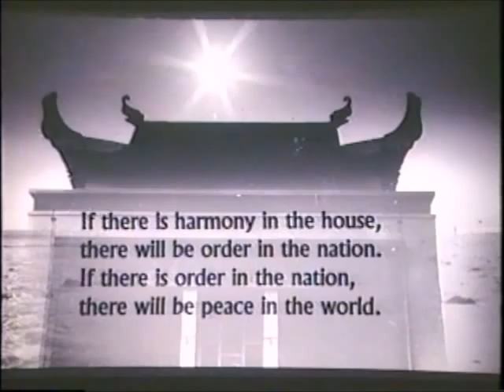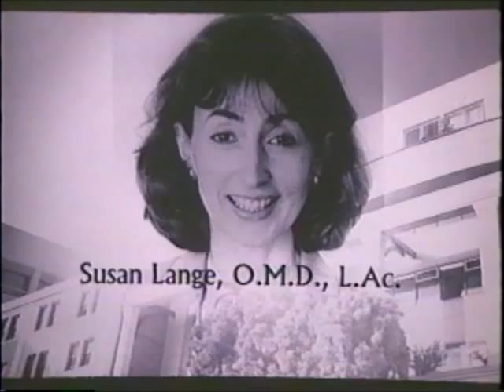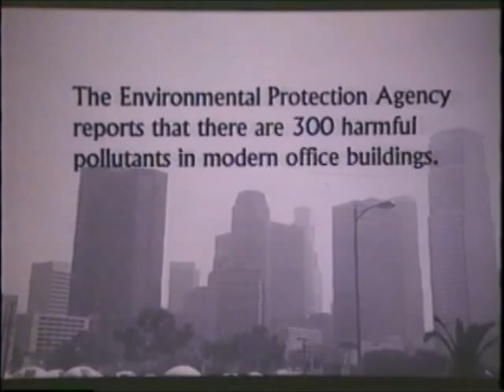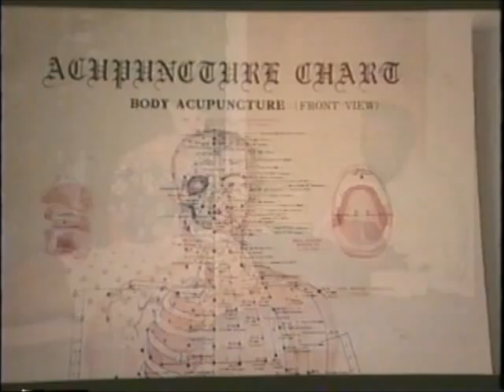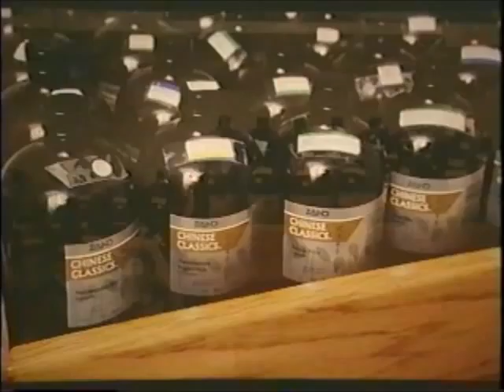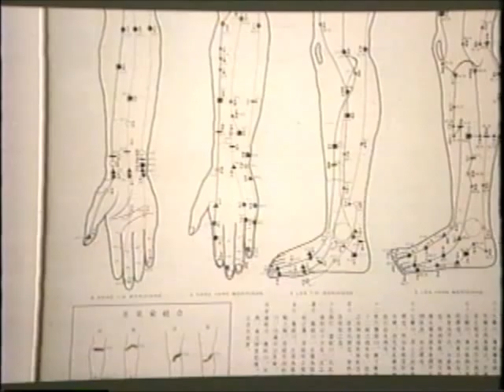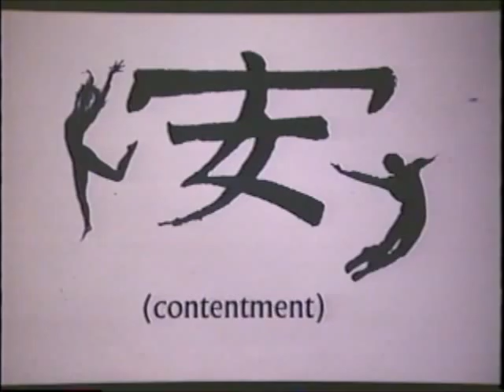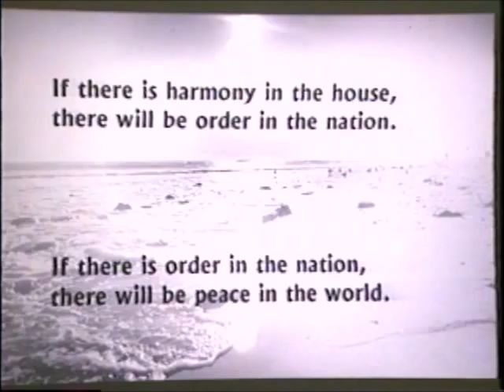Building Biology Clinic: Meridian Center for Personal & Environmental/ECO Health,1990-97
1990 - first ever Building Biology inspired clinic. This award winning non-toxic Holistic Medical Center, featured at the Chicago Symposium for Healthcare Design in 1993, was the token Green clinic of its day. Invited by Wayne Ruga, the clinic was billed as "(ECO) Design: Creating Extraordinary Outcomes" - based on the principles of Building Biology.
Dr Susan Lange, OMD, L.Ac presented the Meridian Center for Personal and Environmental Health, along with founder of the Institute of Building Biology, German Architect, Helmut Ziehe - our valued adviser, and KPFK radio producer, Flavia Potenza, now Editor-in-Chief of the Topanga Messenger.
This video is the result.
The Meridian Center was also featured as an "Ideal Clinic" in the Alternative Medicine Digest.
Many of the wonderful people who contributed to the success of this non-toxic clinic can be seen in the video - including Helmut Ziehe.

Chinese Medicine docs, Julian and Susan Lange (also biodynamic craniosacral therapy & pre & peri natal birth trauma healing) & Richard Grossman, and Mary Cordaro, Building Biology Consultant,  were all present in the early days of the Meridian Center. Later on we see Acupuncturists, Diane Black (craniosacral therapist also) & Danise Lehrer, Homeopath Murray Clarke, along with Osteopath, Rumi Lakha, DO, massage therapists Joyce Gass and Ellie Josephs, & Feng Shui & Building Biology consultant, Katherine Metz.
Other experts we are proud to have been in association with were Dr. Michael Galitzer MD, Dr. Janet Hranicky MD, Dr. Hans Gruenn MD and Dr Marcy Goldstein MD, Geoffrey Pfeiffer, Naturopath,  Peter Sierck, of Environmental Testing & Technology and Dennis Higgins, water specialist.
We are so grateful to all our mutual patients who believed in us and supported our message and also we thank our staff for their dedication and hard work helping the doctors and patients at the Meridian Center to feel supported and comfortable: Ruth Martinez, Mary Rios, Phyllis Kaplan, Jeanette Oki, Sarah Staley, Shar Kanan and of course Beverly Hinkey who is still with us at over 80 years old!
Our thanks also go to Dana Ross, photography, Ben Swets, photography and video, Brenda Berkley, flowers, Dr. Nadia Lawrence, the Chinese music, Flavia Potenza for the interviews, and our landlords, Norman Cohen and Lynda Vance - without whom none of this would have been possible.
We are grateful to all of you for your huge contributions to our vision! Many blessings to you all. Susan and Julian Lange + 40 others at 1411 5th St, Santa Monica, CA. 2012 ·
Check out this documentary of our award winning non-toxic Meridian Center from 1990. We were all pretty ahead of our time way back then! Take a look at this, guys - you know who you are!

Some of the Facebook Comments:
14 Annika Gruenn, Ruth Yomara Martinez-Gomez and 12 others
45 Comments
Richard Grossman Please tell me this wasn't 22 years ago!! We really were way ahead.
Shar Kanan lovely video... filed with clarity and calm. thank you for the opportunity to help in the admin organization of your center! xo
Julian Lange Thank YOU, Shar, for your clarity and calm at that time!
Mary Cordaro Susan, thanks so much for sharing this WELL DONE video, such fun to watch. Working with everyone else on the team, your center was my very first non toxic building project as a newbie Bau-Biologist, and I will always be grateful for that fantastic, early experience. The Meridian Center was my start, thanks to you! I can still remember hunting down interior and building materials! You and Julian were indeed pioneers, and you provided such an invaluable opportunity in healthy building. Since then, green building has progressed so much, but believe it or not, rarely do I see this level of attention to an integrated health approach in most green projects today. You/we were truly ahead of your time, and still are in many respects! Sending you much gratitude!
Patricia Leat I loved the feel there when I was treating patients!
Beverly Hinkey So much fun to revisit old friends and coworkers. Susan and Julian have made a lovely video depicting the beginning and growth of the Meridian Center. We always knew our doctors were really special and that they had built a very unique place for us in a very beautiful environment, one that I've had the privilege to enjoy for many years. Thanks Julian and Susan for your wonderful work and friendship. Bev
Joyce Gass What a delight to revisit the beauty of the Meridian Ctr. We watched the video together, felt the memories like it was yesterday and smelled the moxa!